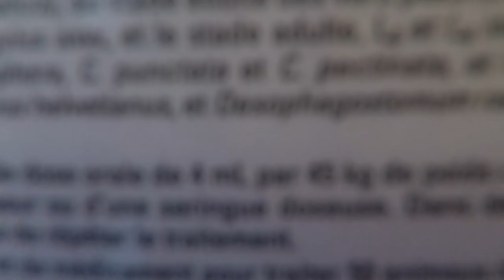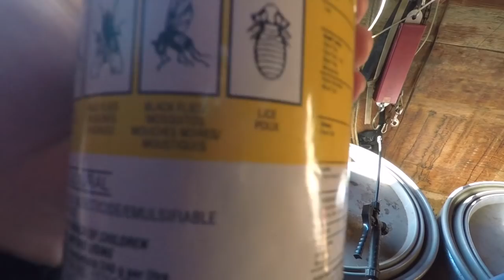VLADS VLOGS #18: SHEEP SHEARING AND FRESH CALF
Back again with a descriptive video! Check out the video for how we set up during shearing and what we are administering our ewes for internal worms and external bugs! Make sure you watch to get the discount for Palpation Nation Merchandise and to get a look at a cute baby calf!!